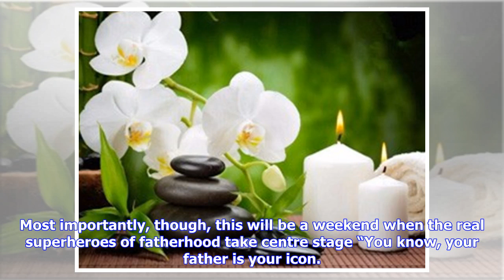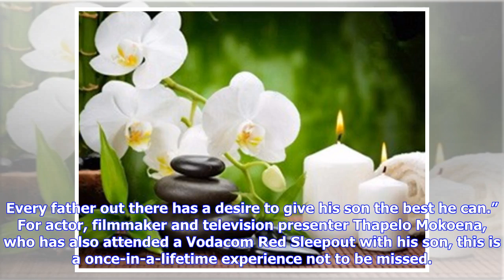The Vodacom Red Father and Son Sleepout is Camping 'Superpowered'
As Vodacom Super Rugby prepares to become “superpowered” with Marvel in 2019, every Vodacom Red father will also have the opportunity to be the real hero for their son at the third annual Vodacom Red Father and Son Sleepout at Loftus Versfeld. As part of the partnership between Marvel and Vodacom, all local Vodacom Super Rugby derby games will see the Vodacom Bulls play in a limited edition jersey inspired by their alter ego, Captain America. On 16 March 2019, Vodacom Red will once again reward ...